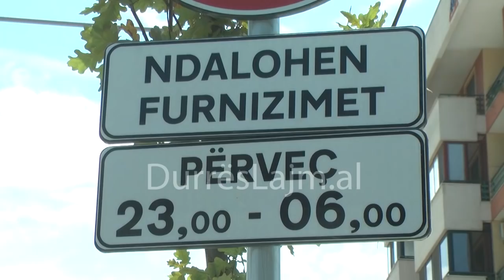QARKULLIMI RRUGOR NE PLAZHIN E DURRESIT